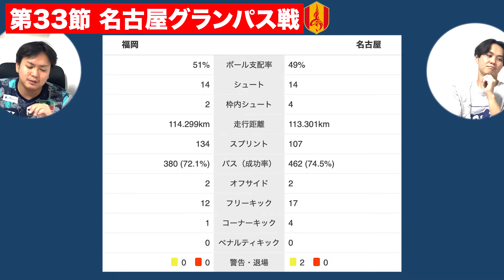3ヶ月ぶりの勝利!!苦しんだ中で好調名古屋グランパスを撃破!!【アビスパ福岡】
こんにちは！クロストのお時間です。

今回は、アビスパです🙋‍♂️🙋‍♂️

3ヶ月ぶりの勝利!!苦しんだ中で好調名古屋グランパスを撃破!!【アビスパ福岡】

【アカウント】